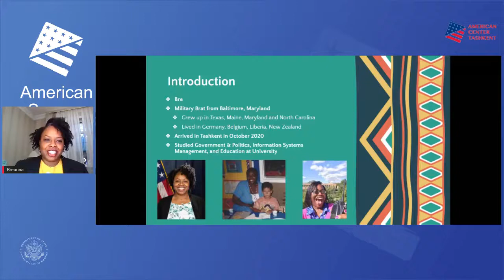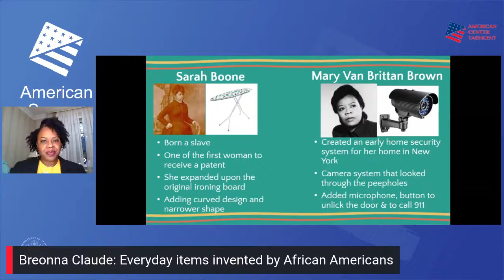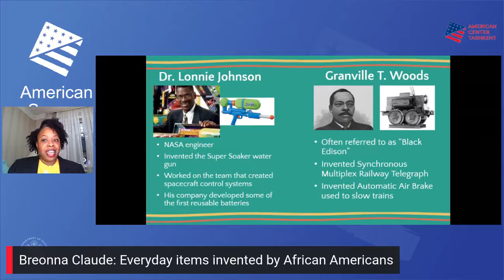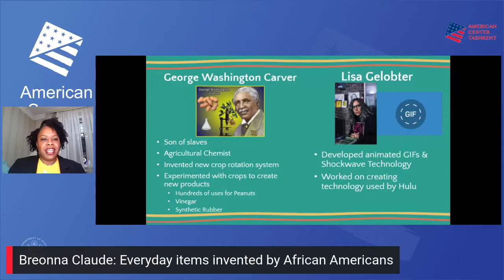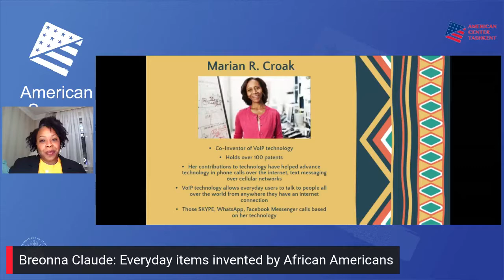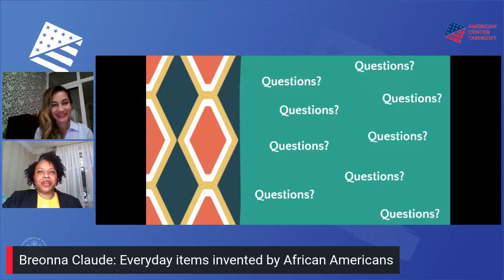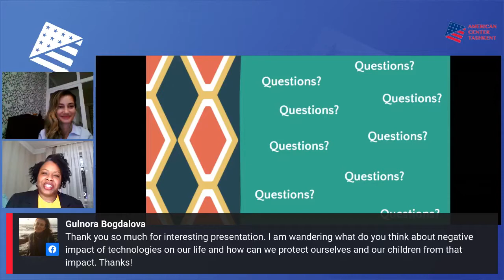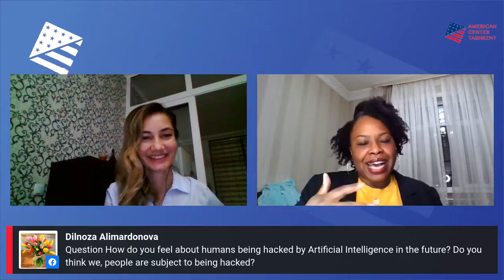Chai Chat with Breonna Claude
Join us now for a Live Chai Chat with an American diplomat, Breonna Claude!  Breonna will talk about African American contributions to the science and tech world. You will have a chance to ask her your questions in real time!
✅No registration required! To participate, go to the American Spaces in Uzbekistan Facebook page or YouTube channel👇